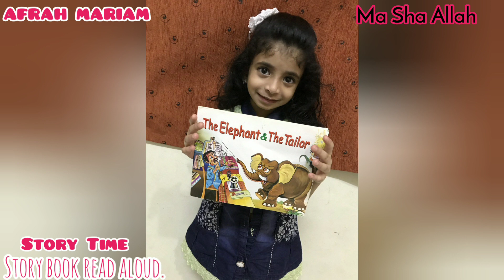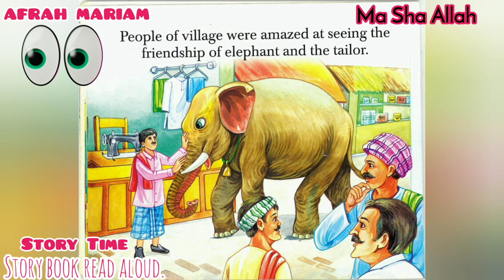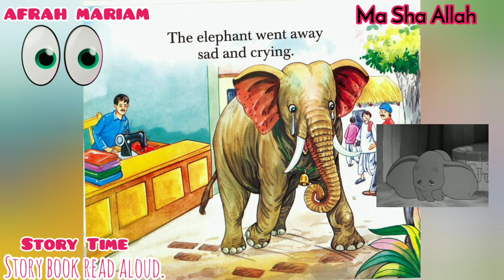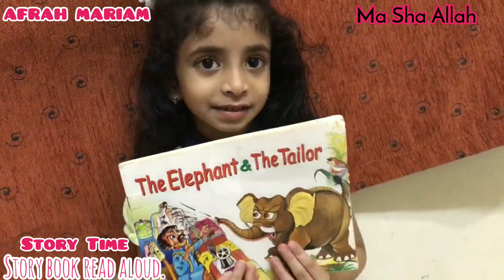📖Story Time..📚 storybook read aloud..💝 'THE ELEPHANT AND THE TAILOR' telling by afrah mariam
Masha Allaah.. afrah mariam telling story of The elephant and the tailor.  if u like, please support her. Thankyou 🌹🌈